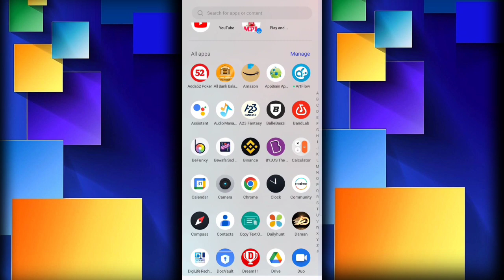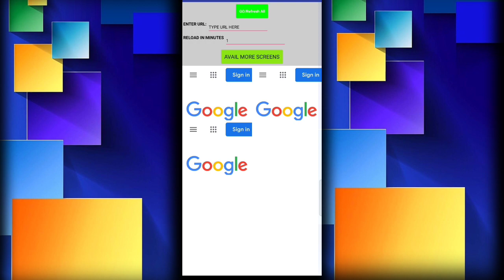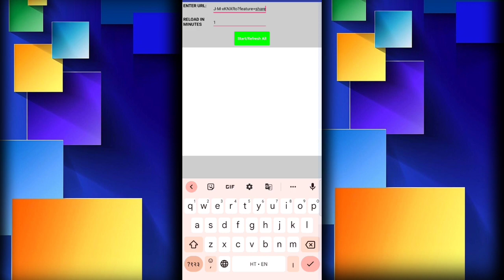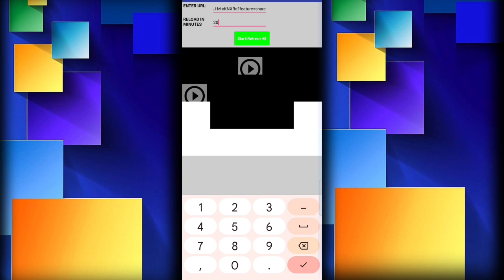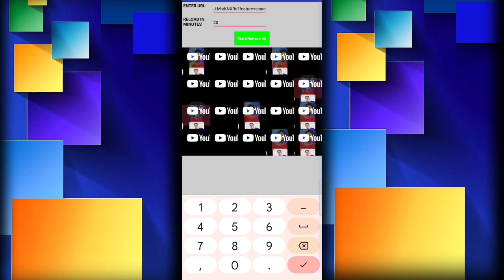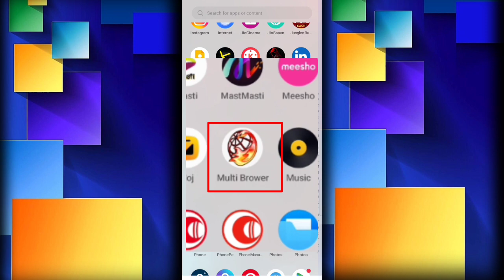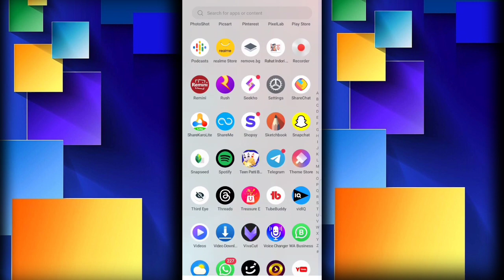YouTube per 4000 ghante ka watch time complete karo sirf 24 ghanta me complete karo watch time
apne mobile se watch time Kaise complete Karen
sirf 24 ghanta mein Apne YouTube ka watch time complete karo
watch time complete nahin ho raha hai
watch time complete karne ka koi aasan Tarika batao
ham apna watch time Kaise complete Karen
ek din mein YouTube watch time Kaise complete Karen
ek din watch time Kaise complete Karen
24 ghanta mein watch time Kaise complete Karen